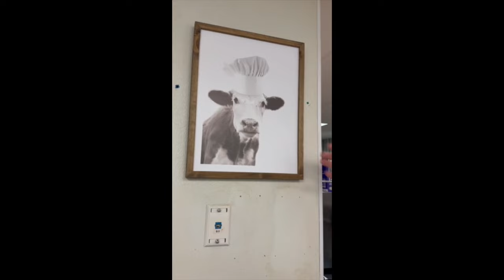Sunbird Barbecue - Longview, Texas AWESOME Tour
A complete tour of Sunbird Barbecue's brick-and-mortar location in Longview, Texas given by Bryan Bingham and Dave Segovia.
Wednesday - Saturday - 11 am - 3 pm (or Sold Out)